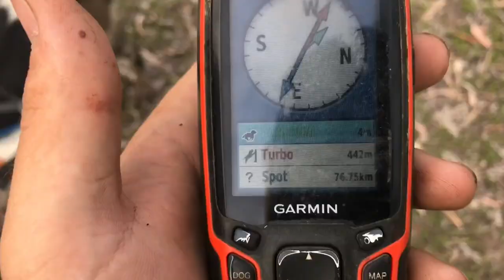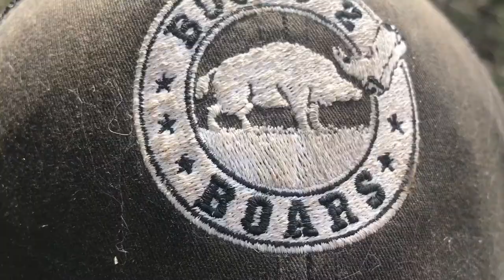Pig Hunting and Murray Cod Fishing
One of my favourite videos I’ve created so far
Big shoutout to @boots2boars, dm them for some of the gear seen in this video
Also follow @joshh.maxwell and @country.catch on Instagram